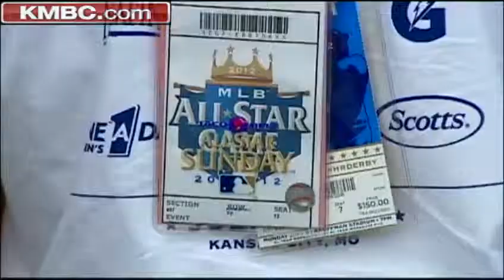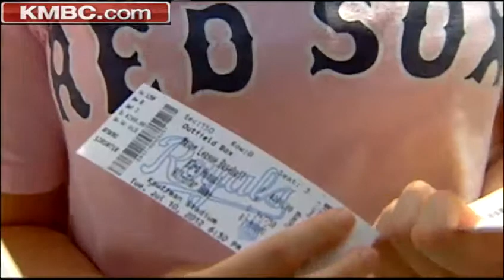Fans savor All-Star Game Opportunity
Fans without tickets made a last-ditch attempt to get into the All-Star Game Tuesday and those with tickets knew how lucky they were. KMBC 9's Martin Augustine reports.